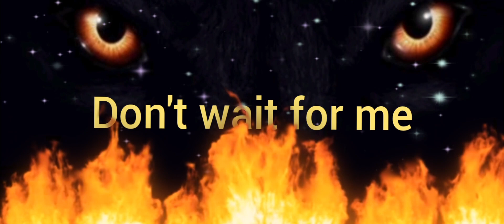Vicious Rumors Live 🤘🇨🇭🤘Vicious Rumors Pins created M.B and the Song Don't wait for me